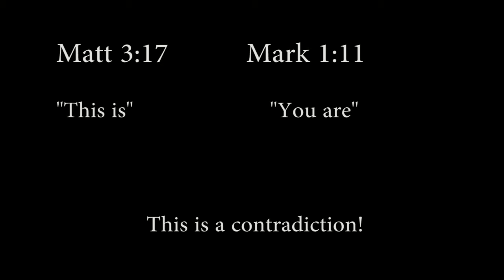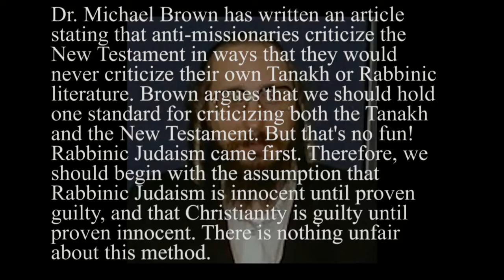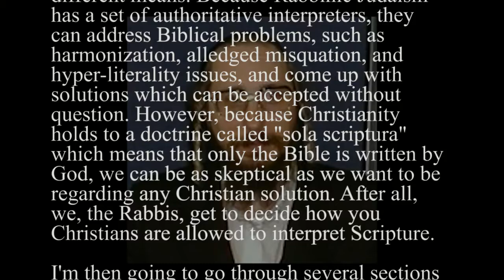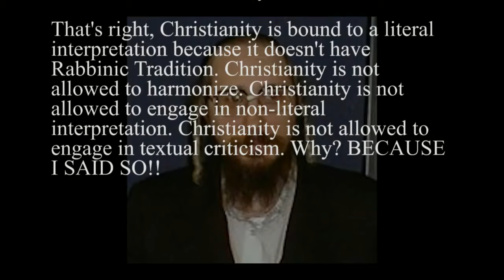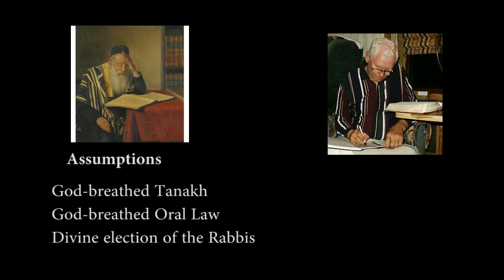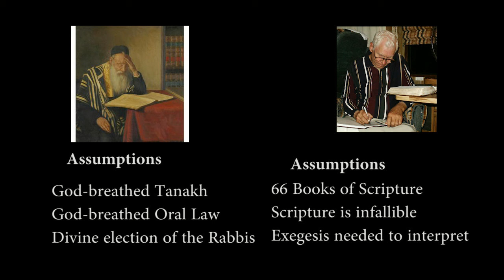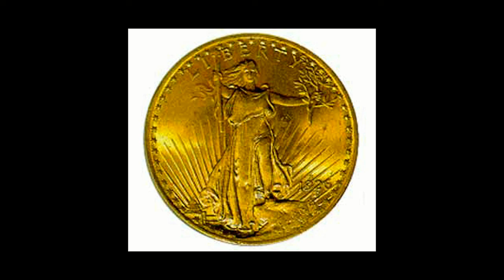Anti-missionaries Love Their Double Standards